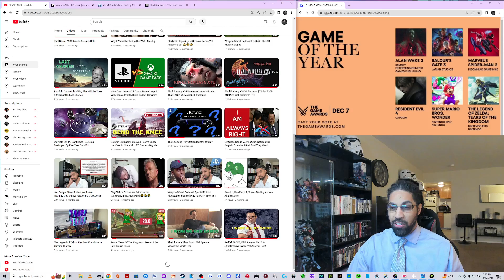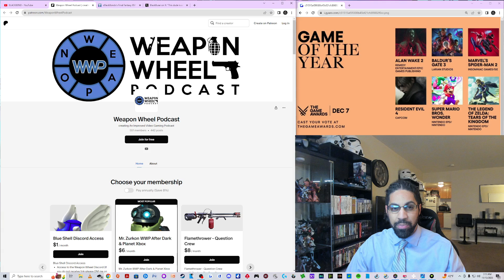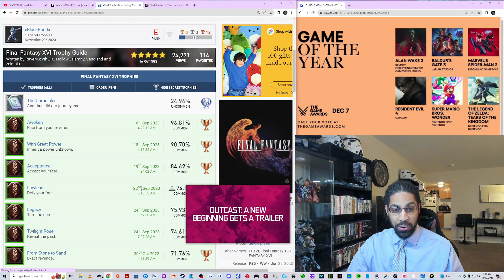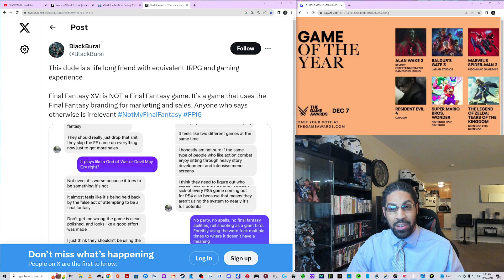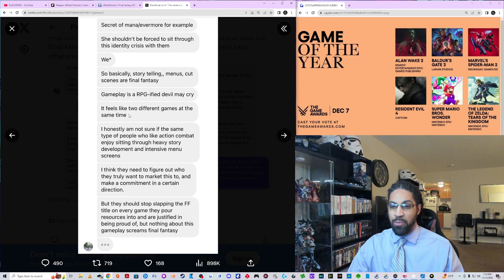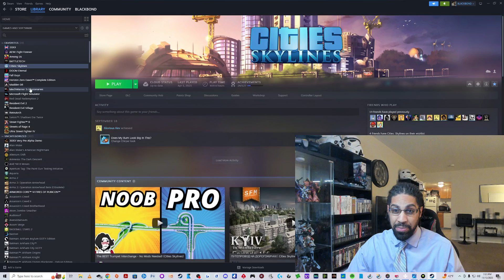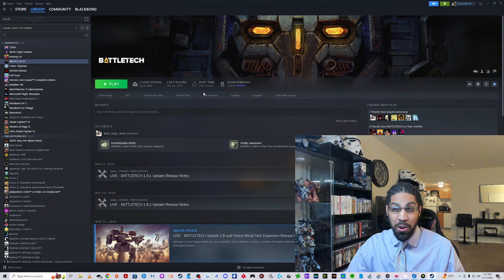Why Final Fantasy XVI Wasn't Nominated For 2023 GOTY - It's Overrated Modern Trash